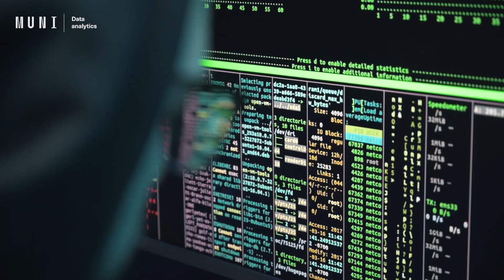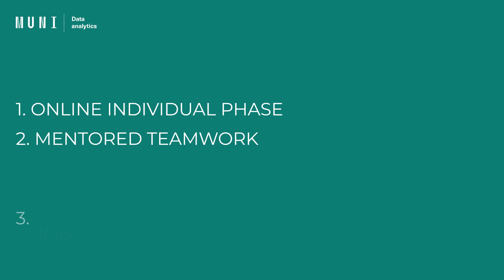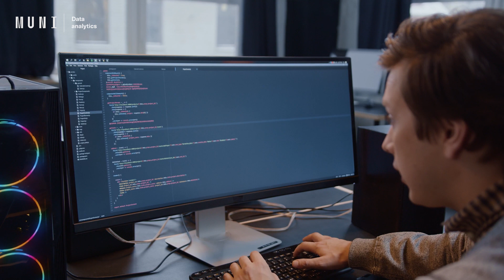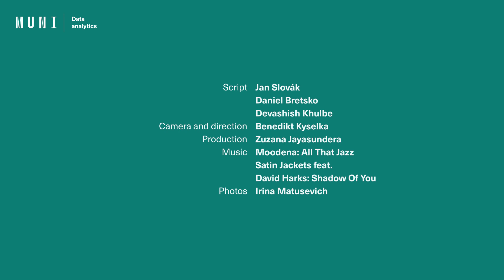Data Analytics at MUNI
Join us and become partner of our MUNI DATA ANALYTICS PROGRAMME at the Masaryk University, Brno, Czech Republic.

Collaborating with universities can help your company access grants and funding for research projects or the development of ideas.

Universities have access to academic resources and experts, enabling companies to conduct research and introduce new technologies or products.

Promote the program of study from the start with your self-created "problems" - and reap the benefits: solve business problems on the one hand, and attract new Data Scientists to your organization on the other. With the MUNI Data Analytics program you create an easy entry into your company!